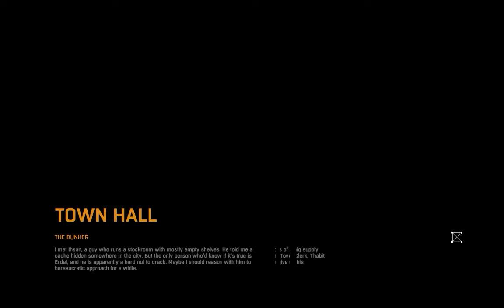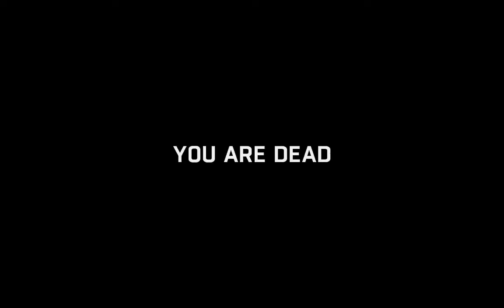Tallon - Live Broadcasting - Dying Light Ep14